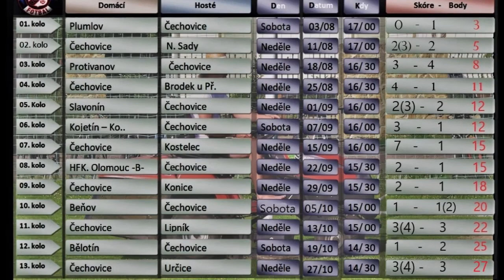Čechovice - Určice 3(4) : 3